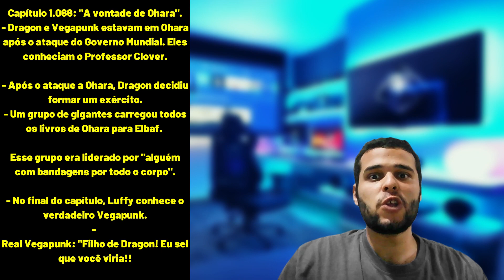ONE PIECE 1066 SPOILERS OFICIAIS - DRAGON E VEGAPUNK ESTAVAM EM OHARA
Participem das nossas enquetes!